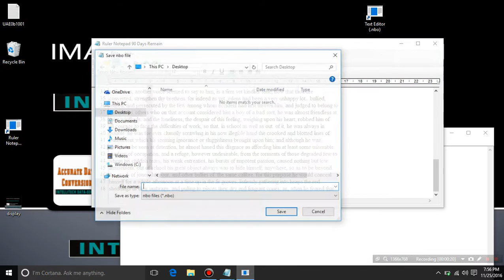Image to .(nbo) Conversion/ Text editor Notepad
It is now possible, you can directly copy paste into Any Text Editor and
.nbo, .swf. nik. adl. ons .dxt extension.